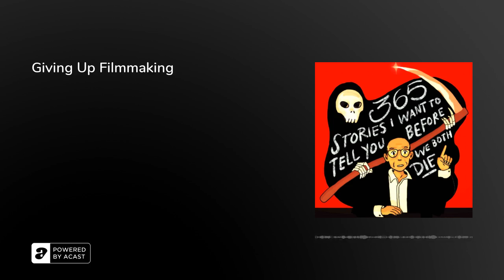Giving Up Filmmaking